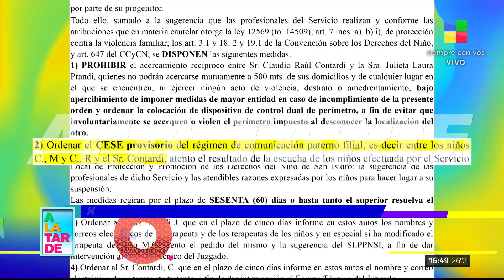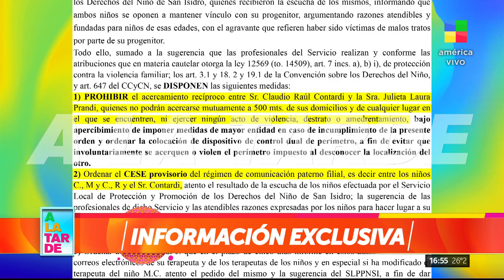El calvario sin fin de Julieta Prandi con su ex, Claudio Contardi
La justicia falló a favor de la conductora Julieta Prandi. .